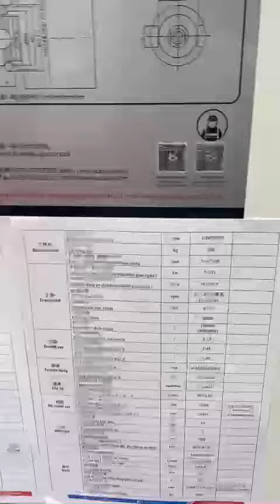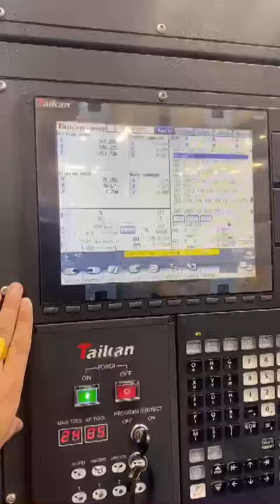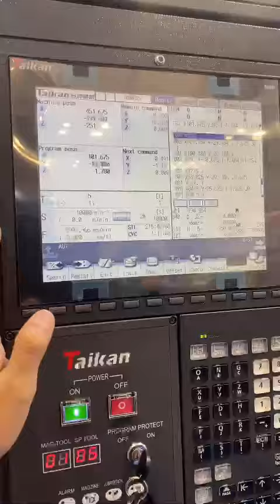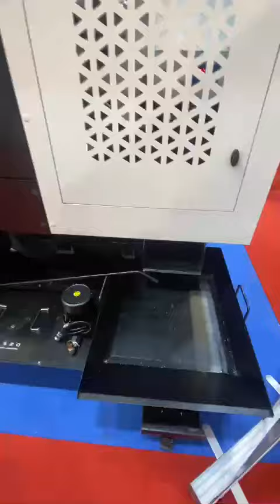Review máy phay CNC T-V856S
T-V856S hiện đang là best seller của Taikan - thương hiệu máy CNC số 1 tại thị trường Trung Quốc. Với doanh số bán ra hơn 1.000 chiếc/ tháng, được tin dùng rất nhiều nước trên thế giới từ EU, Americas, Africa, Asia… cũng như tại Việt Nam.

𝐓𝐡𝐨̂𝐧𝐠 𝐬𝐨̂́
- Hành trình X/Y/Z: 800/550/600mm
- Kích thước bàn làm việc: 1000*500mm
- Tốc độ trục chính: 12000 (direct connection) r/min
- Tốc độ di chuyển nhanh trục X, Y, Z: 48/48/48mm
- Dung lượng công cụ: 24
- Hệ thống CNC: Mitsubishi M80B
- Tốc độ di chuyển nhanh trục X, Y, Z: 48/48/48m/min

𝐔̛𝐮 đ𝐢𝐞̂̉𝐦:
- Gia công nhanh ( Cao hơn 20% các sản phẩm cùng phân khúc)
- Độ chính xác cao
- Làm việc ổn định
- Chất lượng tốt, linh kiện nhập khẩu từ Châu ÂU
- Giá tốt

⏩ TULOCTECH tự hào là nhà phân phối chính thức các sản phẩm thương hiệu Taikan tại thị trường Việt Nam.
CÔNG TY TNHH MTV KỸ THUẬT TÚ LỘC
🏠 Trụ sở chính:  354 Quốc Lộ 1A, P. Bình Hưng Hòa B, Q. Bình Tân, Tp. Hồ Chí Minh
🏠 Chi nhánh gia công: 356/1 Quốc Lộ 1A, P. Bình Hưng Hòa B, Q. Bình Tân, Tp. Hồ Chí Minh
🏠 Chi nhánh TLT - Hà Nội: Km 6 Võ Văn Kiệt, Thôn Đoài, X. Nam Hồng, H. Đông Anh, TP. Hà Nội
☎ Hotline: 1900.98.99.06